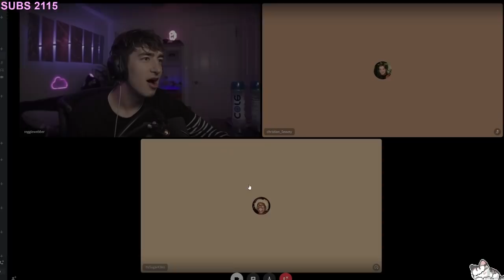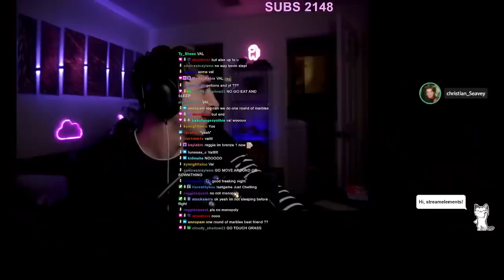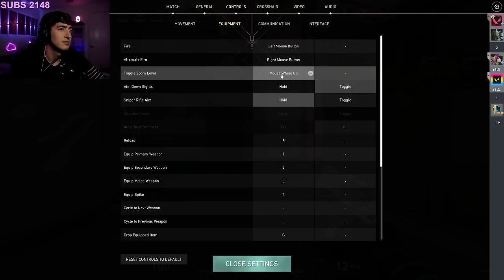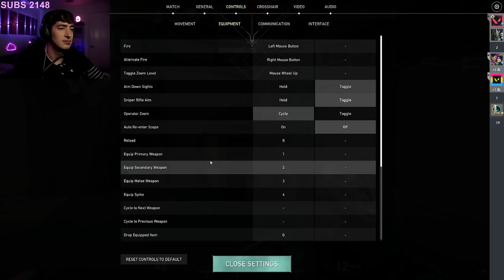MONOPOLY WITH CAMBOYS | Reggie Webber FULL VOD